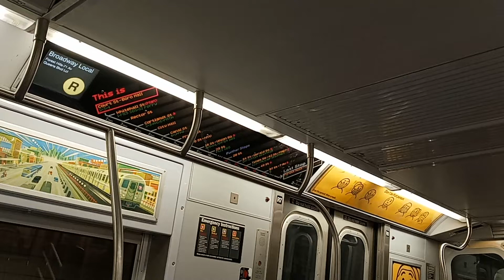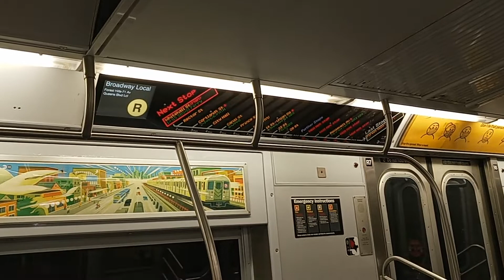𝐁𝐌𝐓 𝟒𝐭𝐡 𝐀𝐯𝐞𝐧𝐮𝐞 𝐋𝐢𝐧𝐞: 𝐌𝐚𝐧𝐡𝐚𝐭𝐭𝐚𝐧-𝐛𝐨𝐮𝐧𝐝 𝐑𝟏𝟔𝟎𝐀 𝐑 𝐓𝐫𝐚𝐢𝐧 𝐑𝐢𝐝𝐞 𝐭𝐨 𝐖𝐡𝐢𝐭𝐞𝐡𝐚𝐥𝐥 𝐒𝐭𝐫𝐞𝐞𝐭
Here in action is my ride on the Manhattan-bound R160A R train to Whitehall Street